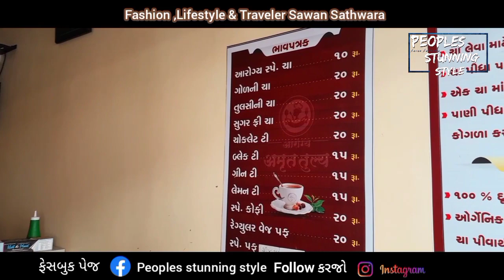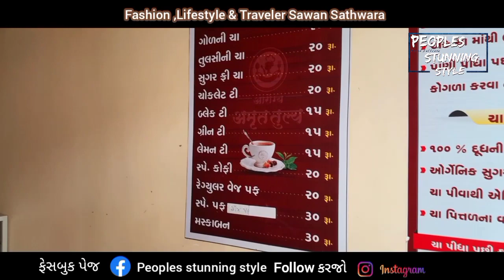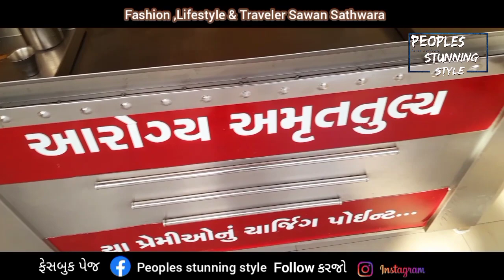ચા પ્રેમીઓ માટે નવું ચાર્જિંગ પોઇન્ટ આરોગ્ય અમૃત તુલ્ય ચા મહેસાણા ગુજરાત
ચા પ્રેમીઓ માટે નવું ચાર્જિંગ પોઇન્ટ આરોગ્ય અમૃતતુલ્ય ચા મહેસાણા ગુજરાત/Cha prami mate navu charging point Aarogya amrut tuly Cha centre in Mehsana Gujrat

chapramimatenibestjagya,Cha piva Ni sari jagya,Sari Cha Kya malse,bestcha,Bestchainmehsana,chakairetebanedarekprakarnicha juda juda prakarni Cha ,jovo Cha Kai rete bane ,jovo Cha ma ketla prakarni Cha che ,